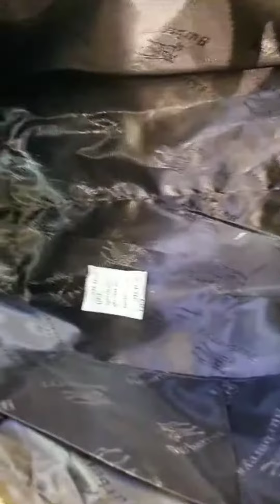BB 3 Piece Handbag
3 Piece bag set
Size - 13 inch Length and 9.5 inch Height